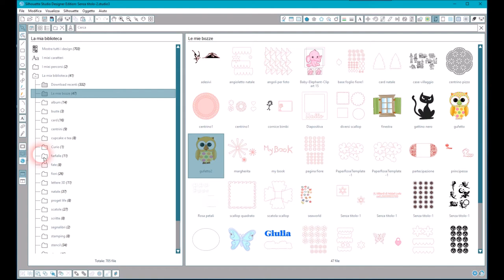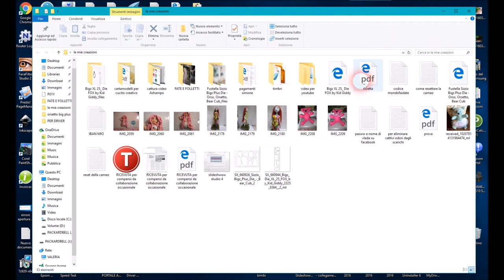Piccola guida in italiano :come creare un pdf con silhouette studio